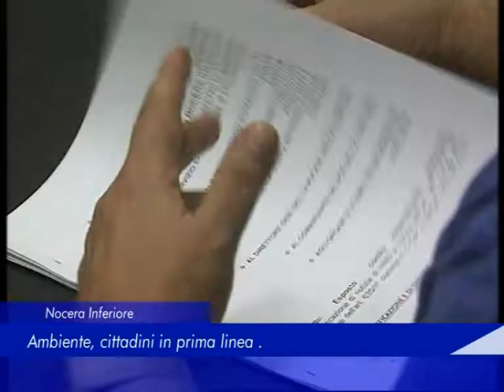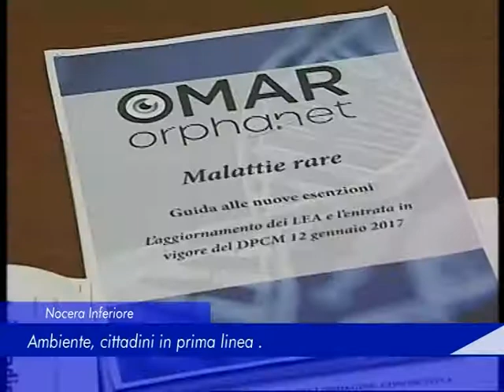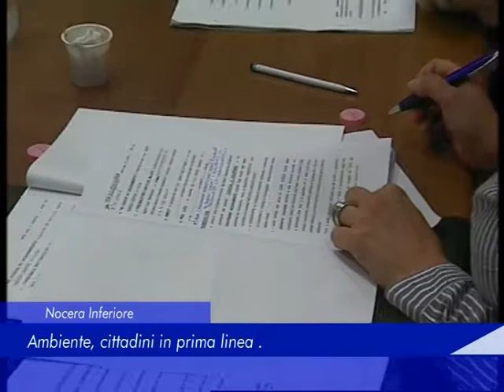Nocera Inferiore: Ambiente, cittadini in prima linea - 28 Settembre 2018